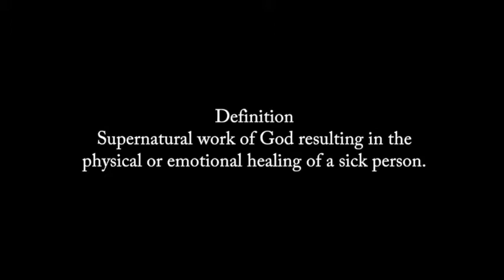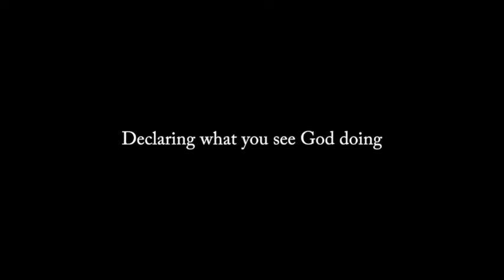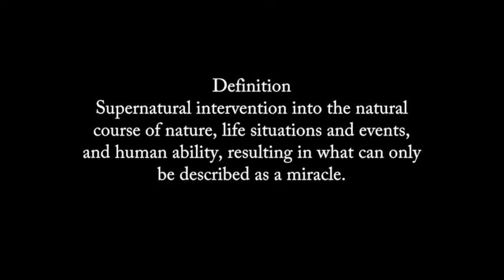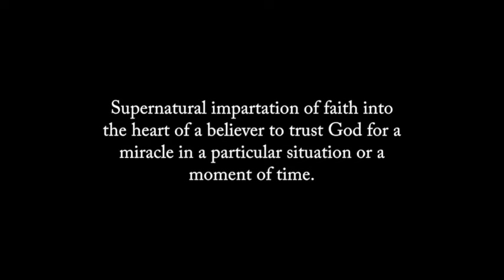Key Points : Part-5: The Gifts of the Spirit : Power Gifts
We share insights on the three power gifts: gifts of healings, workings of miracles and faith. Learn how these are initiated and released.